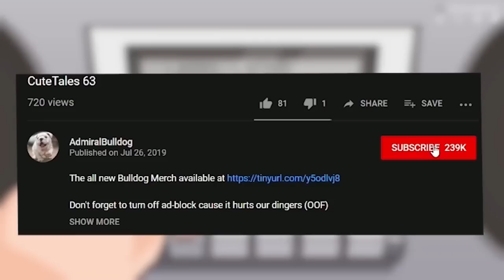Bulldog Lina Works Together With His Nemesis Phant0m